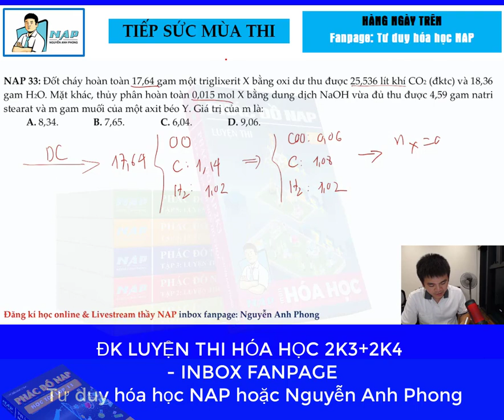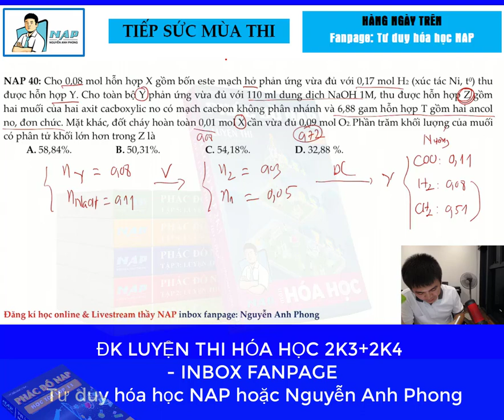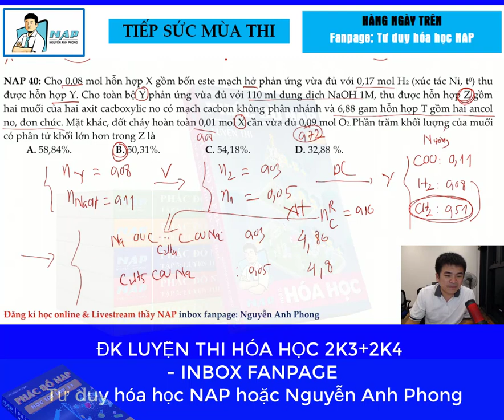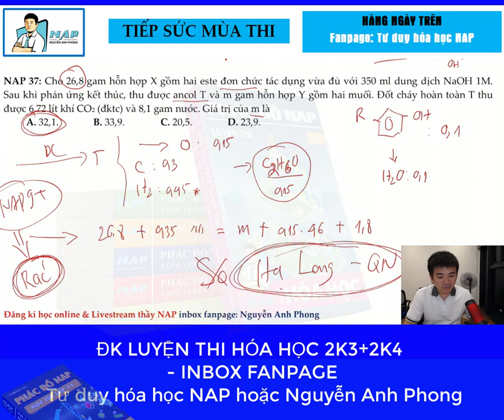TSMT 28 7 2 một số BT của đề sở HN lần 2